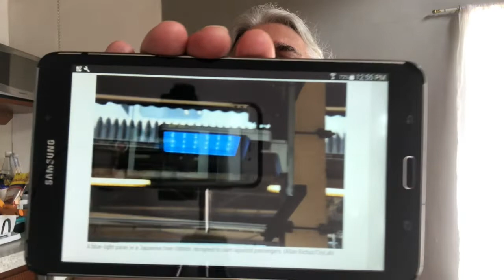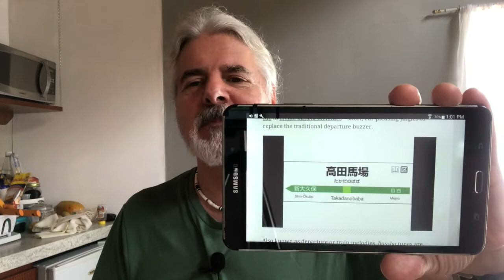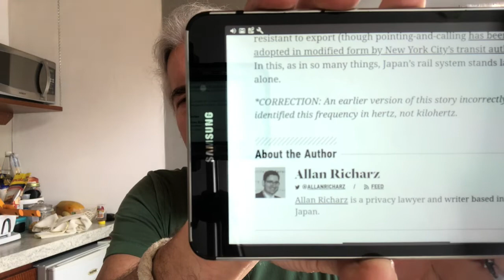Japanese Train Stations use "Nudge Theory" to Change Behavior (subliminally)?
Pete Smith talks about the Japanese Train Stations use of "Nudge Theory" to change people's behavior (subliminally), including suicides by train. Pete Smith is an actor, singer-songwriter, and retired firefighter.